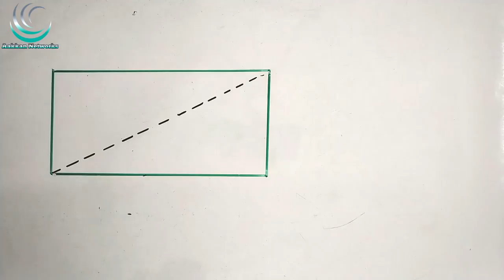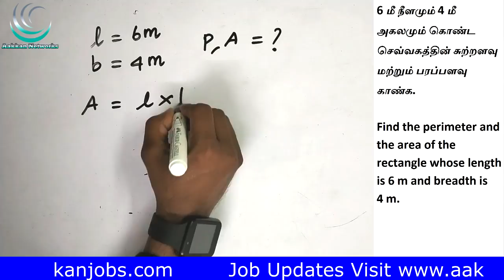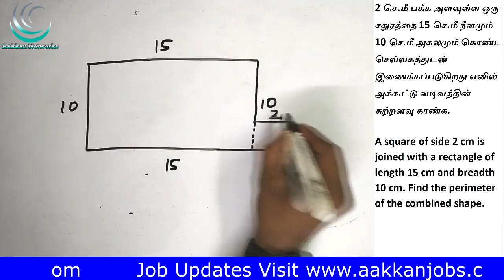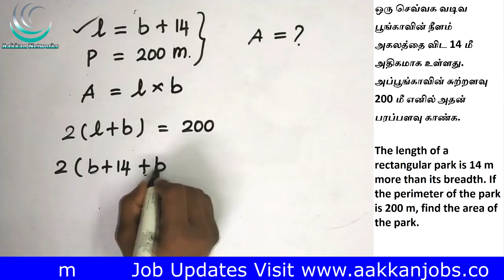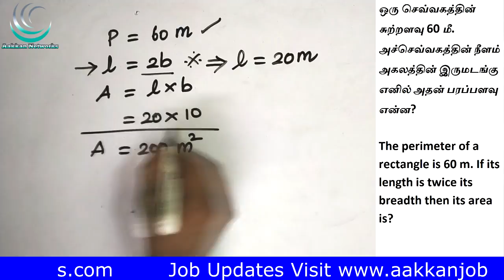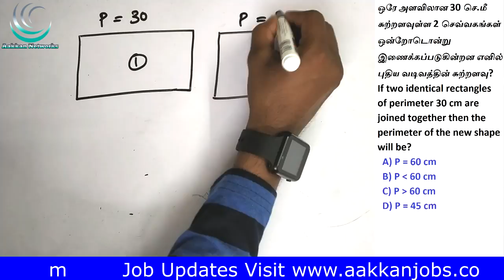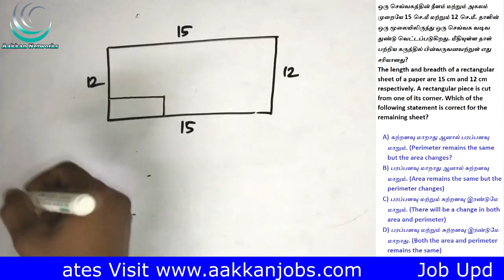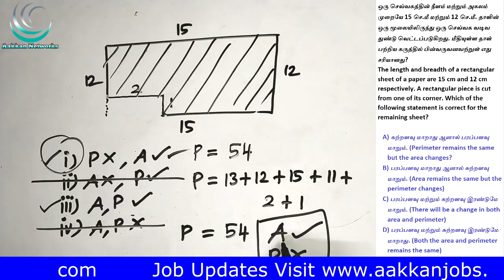RECTANGLE | Mensuration in Tamil | APTITUDE & REASONING IN TAMIL | TNPSC, SSC, RRB | MATHS SHORTCUTS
This video about RECTANGLE | Mensuration in Tamil | APTITUDE & REASONING IN TAMIL | TNPSC, SSC, RRB | MATHS SHORTCUTS